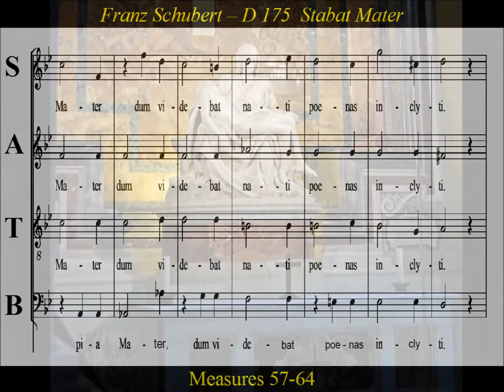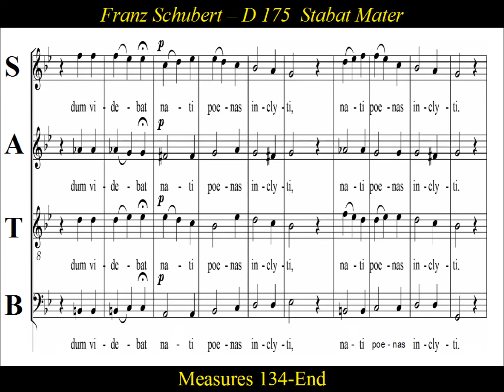Schubert - Stabat Mater - D175 - Tenor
Tenor Practice: Schubert- D 175, Stabat Mater in G minor

Stabat Mater in G minor, D 175 was composed by Franz Schubert in April 1815.
The Latin Stabat Mater sequence portrays the suffering of Jesus Christ's mother at the crucifixion.
This musical setting of Stabat Mater contains four stanzas from the Latin sequence.
1. Stabat mater dolorósa juxta Crucem lacrimósa,dum pendébat Fílius.
2. Cuius ánimam geméntem,contristátam et doléntem pertransívit gládius.
3. O quam tristis et afflícta fuit illa benedícta,mater Unigéniti!
4. Quae mœrébat et dolébat, pia Mater, dum vidébat nati pœnas ínclyti.